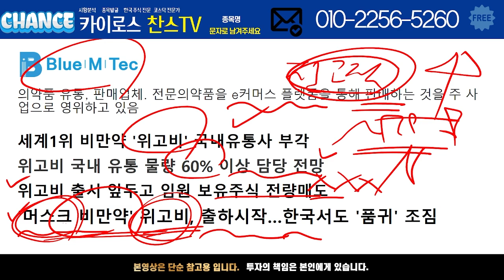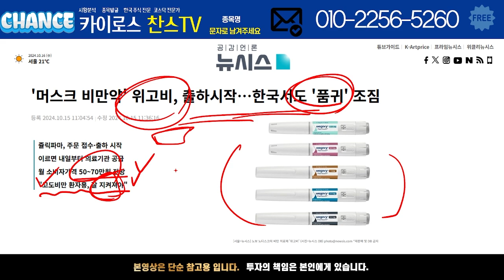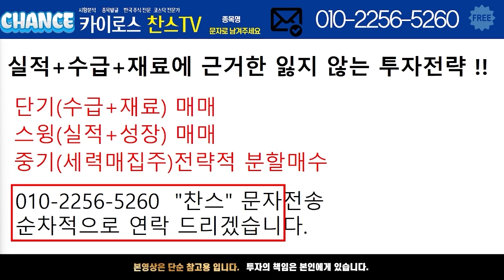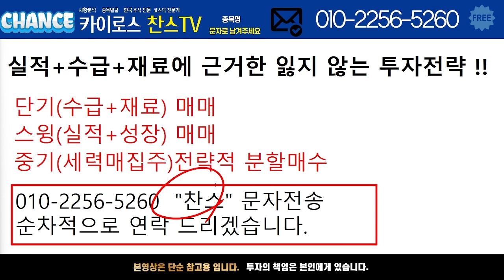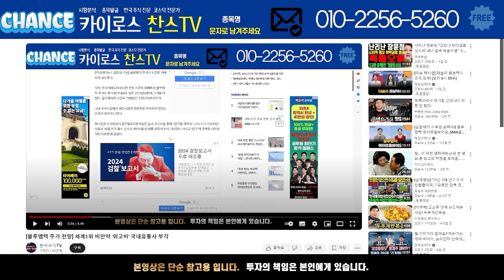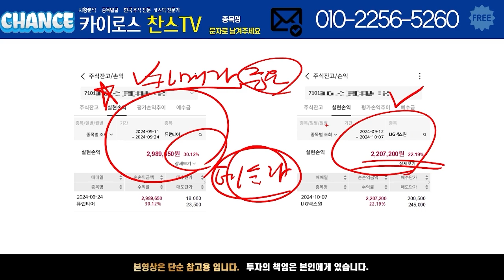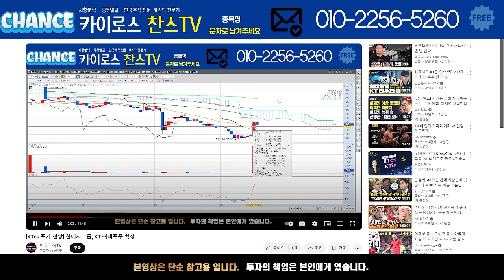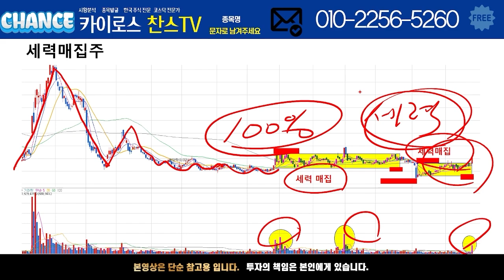[블루엠텍 주가 전망] '머스크 비만약' 위고비, 한국서도 '품귀' 조짐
[PDF 교육자료]
성공투자전략 교육자료 받고 싶은 분들은 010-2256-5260 으로 "성공" 문자전송해 주시면 무료로 보내드리겠습니다.

성공투자 할 수 있도록 도움 드리겠습니다. 감사합니다.